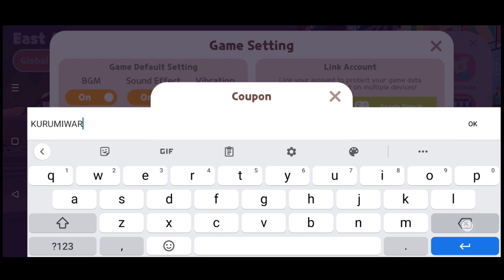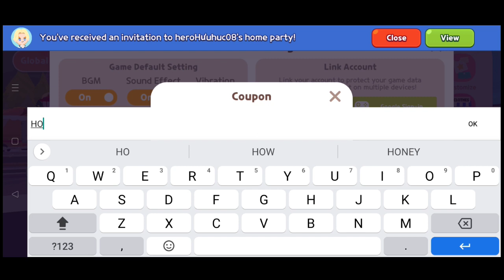ALL 6 NEW PLAY TOGETHER COUPON CODES DECEMBER 2021 | PLAY TOGETHER CODE